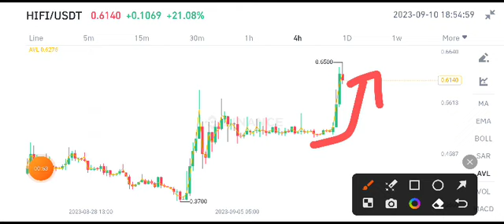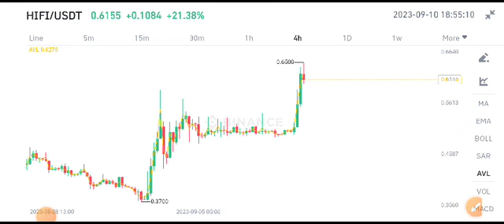HIFI Coin Today News! Hifi finance Price Prediction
Queries Solved:
1.  today target
2.  price today
3.  price prediction
4.  token today target